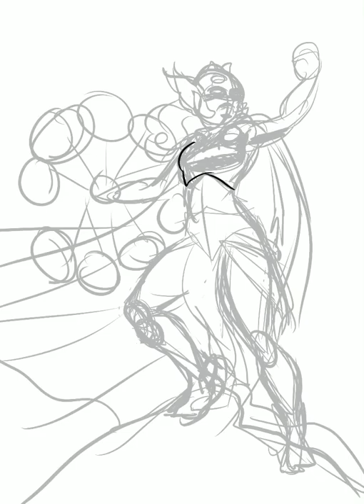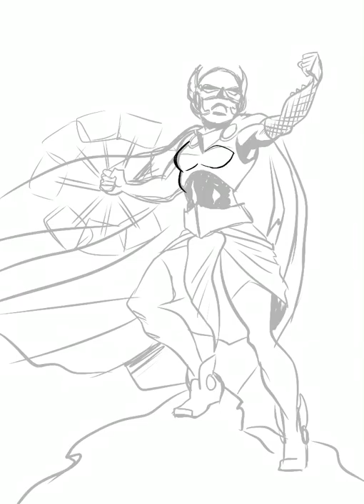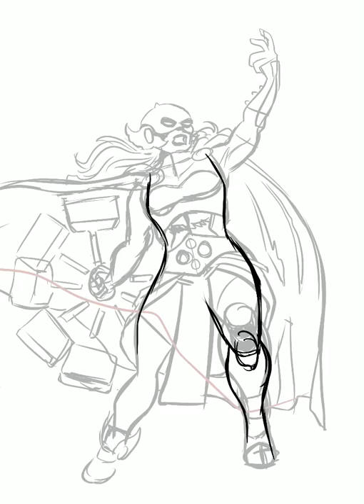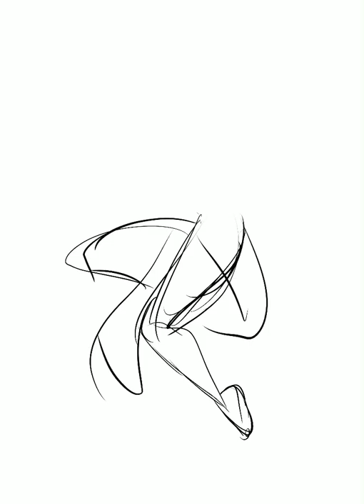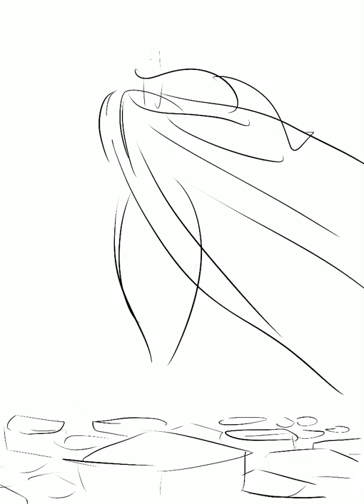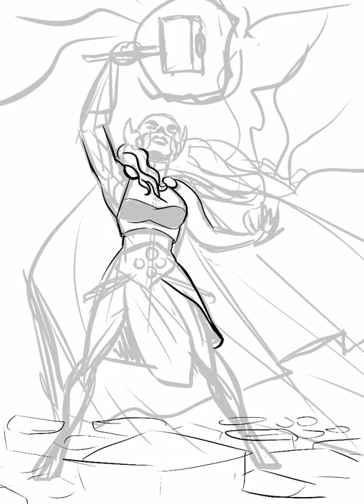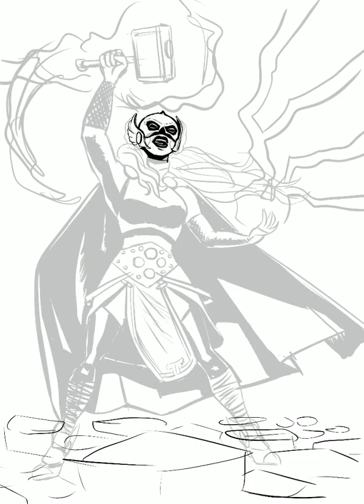Jane Foster Thor by Nautilebleu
Time lapse of the fanart done using